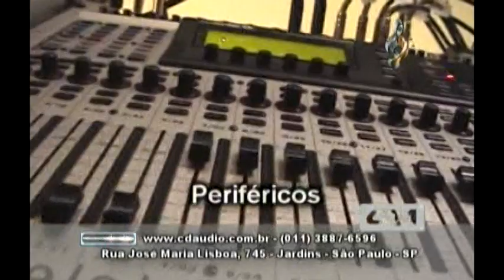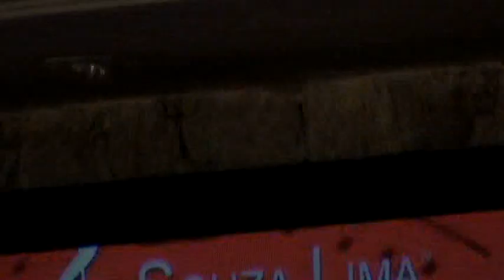SHOW TOTAL - SOUZA LIMA NA TV 2011 - EDITORA SOUZA LIMA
Gilberto de Syllos, Lupa Santiago e Carlos Ezequiel falam um pouco sobre a Editora Souza Lima. 2011